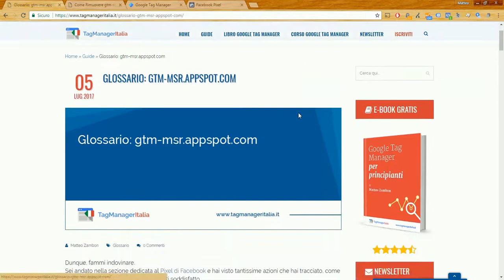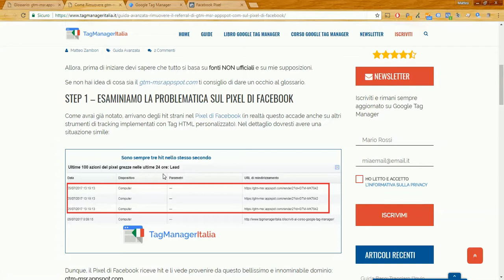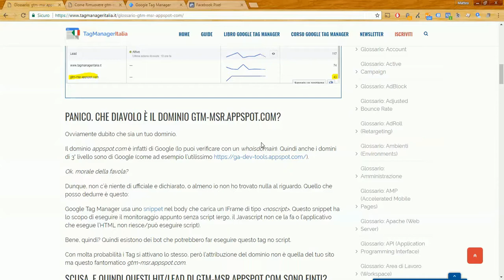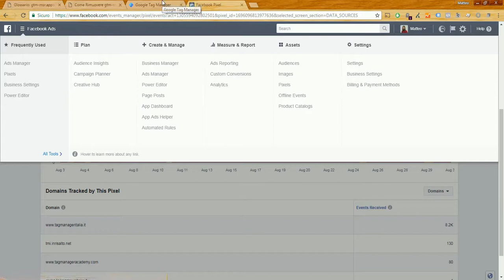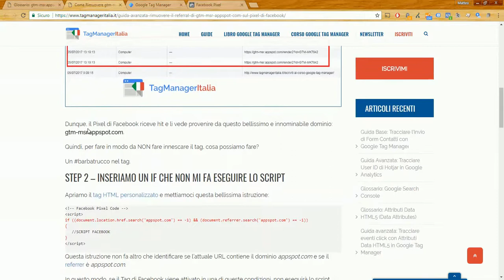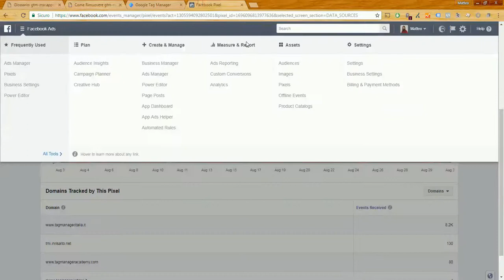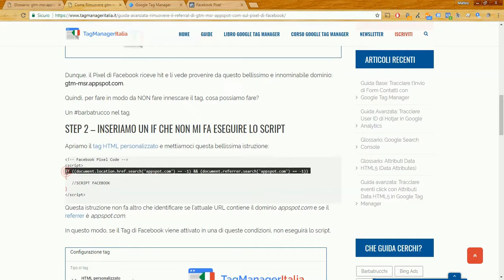Rimuovere gtm-msr.appspot.com Pixel di Facebook e Google Tag Manager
In questo video andremo a capire cos'è il dominio gtm-msr.appspot.com, perché lo troviamo sul Pixel di Facebook e come risolvere con Google Tag Manager.